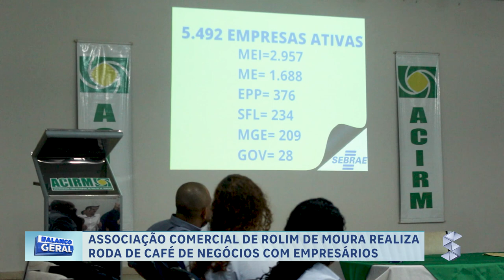ASSOCIAÇÃO COMERCIAL DE ROLIM DE MOURA REALIZA RODA DE CAFÉ E NEGÓCIOS COM EMPRESÁRIOS